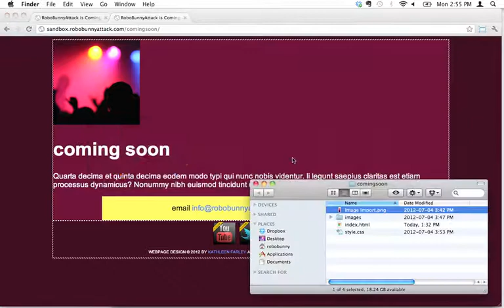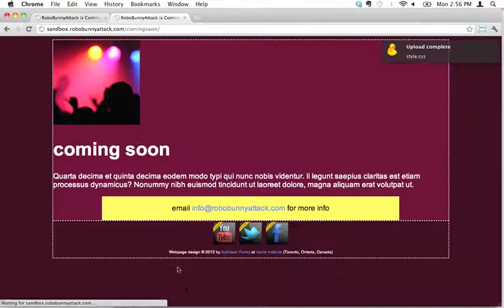Chapter 5 - Categorizing your webpage content using classes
TUTORIALS : Step-by-step HTML and CSS for absolute beginners

This is a comprehensive and friendly course designed for beginners with no previous coding or programming experience. In this course, we'll create a simple "Coming Soon" webpage using valid HTML5 and CSS3 code. As we build our webpage, we'll cover: what tools you need to write HTML and CSS; how to use HTML to organize and manage the content of your webpage; how to use CSS to control the look of your webpage; and how to use web building tools such as code validators and color scheme generators.

Chapter 1: On your mark, get set... GO!
Getting started with HTML and CSS
Creating HTML and CSS files

Chapter 2: Adding content to your webpage using HTML
Learning HTML syntax
Adding headings and paragraph text
Using special characters
Adding web and email links
Adding images
Finding icons and other graphics
Making clickable images
Checking your HTML code for mistakes

Chapter 3: Controlling the look of your content with CSS
Adding CSS to your webpage
Learning CSS syntax
Changing fonts
Choosing a good color scheme
Changing colors on your webpage
Checking your CSS code for mistakes

Chapter 4: Publishing your webpage
Understanding FTP: File Transfer Protocol
Getting your files online using FTP
Editing your webpage online

Chapter 5: Putting it all together: Layout and design
Dividing sections of content using DIVs
Changing the background color of a section
Changing the width of a section
Centering content inside a section
Repositioning an entire section
Controlling the way links appear on your webpage
Changing your text to uppercase or lowercase
Categorizing your webpage content using classes
Repositioning images on your webpage
Changing the space around sections of content

Chapter 6: Getting fancy: Tweaking your webpage design
Making rounded corners
Tweaking line spacing
Changing the way a link appears when you hover over it
Adding a drop shadow effect
Creating special effects with images
Cascading Style Sheets, HTML, tutorial, lesson, css, web, design, webpage,